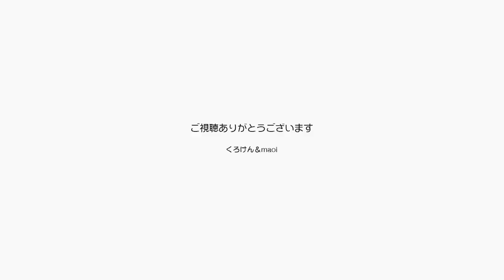外で何が起こっていても家の中が円満なら良いよね！【Jean & Pont 2094】2020/4/18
猫と人間の関係もずーっと一緒にいるとだんだん親子のような、同族のような感じになってくるのかもしれません。
最近ではシャイな黒猫のポンちゃんも意志の疎通がスムーズにできるようになってなんだか幸せです。
家の外は大変な状況になっているというのに家族の絆が深まっています。
我が家ではそうやって世界に協力します。

2020年ジャン＆ポンカレンダー
2020年キトンシッティングカレンダー（ラブ、シオン、アンズ、チャコ、カオリン）